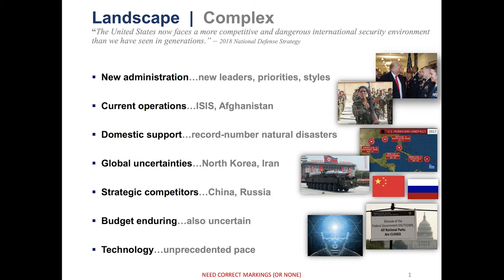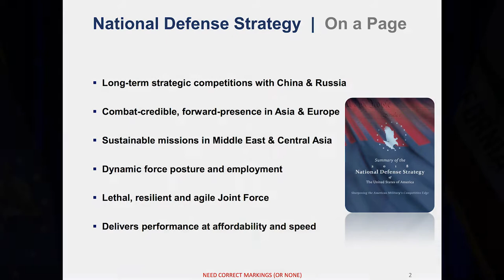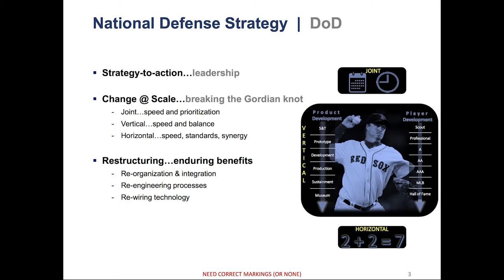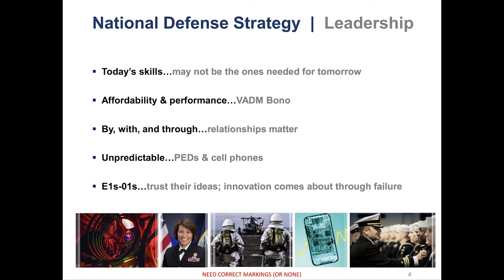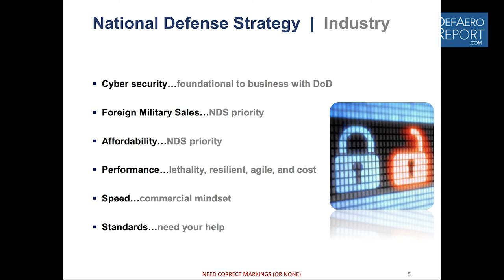DoD's Shanahan: Cybersecurity, Foreign Military Sales Top Pentagon Priorities for Industry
Patrick Shanahan, deputy defense secretary, says the US Department of Defense must insist on cyber hygiene as much as it does security clearances in its business dealings, says the Pentagon will advocate for improving foreign military sales, and discusses other goals for DoD and industry drawn from the National Defense Strategy during a Feb. 6, 2018, keynote address at the AFCEA International/USNI WEST 2018 Conference in San Diego.